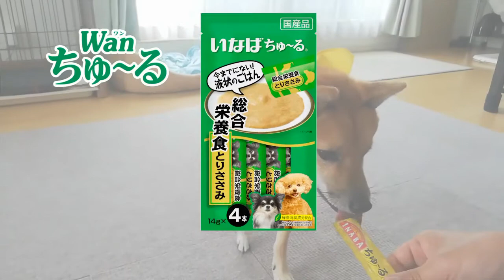豆柴おーじろう☆wanちゅ～るメーカーでCM気分♪ mameshiba(shiba inu) OHJIRO in Churu video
いなばwanちゅ～るのアプリでCM風動画作りました！
楽しくてハマりそう～(≧▽≦)
I made a TV commercial type video that Ohjiro enjoys Wan Churu,  super popular dog treats in Japan!

柴犬 豆柴 shibainu mameshiba いなば ちゅ～る#inaba#churu